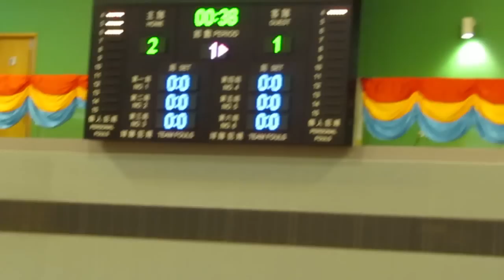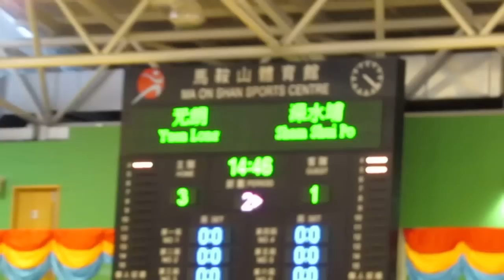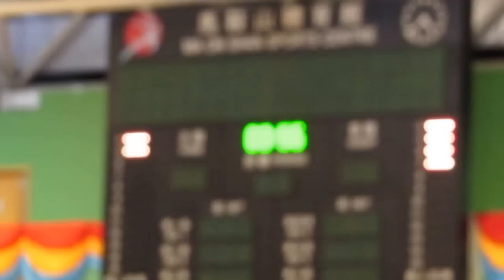元朗vs深水埗(2013第四屆全港運動會五人足球決賽暨頒奬)精華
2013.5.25.馬鞍山體育館 15:30 元朗(橙) 7:2 深水埗(藍) 元朗奪得第四屆全港運動會五人足球賽冠軍